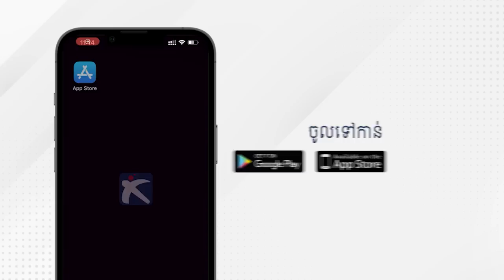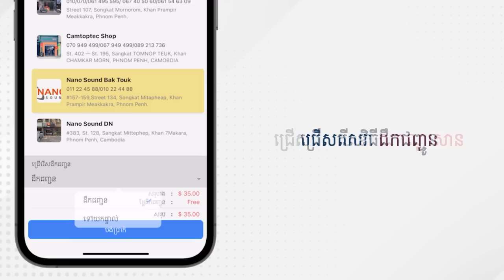ពេលម៉ែស្លាប់ទៅ - [ រក្សាសិទ្ធដោយ PTrollOfficial ]